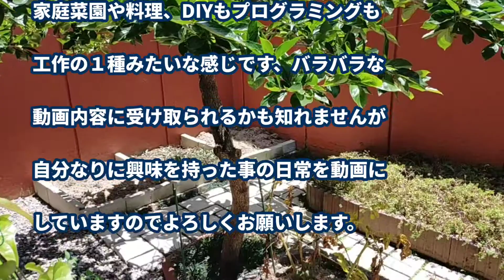庭の最後に残った植木を抜根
庭西側の通路拡張に邪魔な植木２本を抜根しました、抜根する植木はこの２本で終了です。

庭の整備関連ブログ記事一覧

今回も、撮影から動画編集までアンドロイドスマホで処理をしています。

動画編集には「PowerDirector」の有料版を使用しています。

サムネイル画像は、「PicsArt」「PsX」「写真ぷらす」アプリを使用しています。

BGMには「甘茶の音楽工房」さんの素材を使用させていただいています。

※僕は何かを作るという事に興味があってコンクリートを練るとかパン生地を練ると言う事に対する興味・価値は同じように感じています。
PCも使うより作ったりソフトを操作するよりマクロやプログラミングに興味があります、家庭菜園や料理、DIYもプログラミングも工作の１種みたいな感じです、バラバラなチャンネル内容に受け取られるかも知れませんが自分なりに興味を持った事を動画にしていますのでよろしくお願いします。

植木の抜根 庭の通路拡張#👓健人🅾